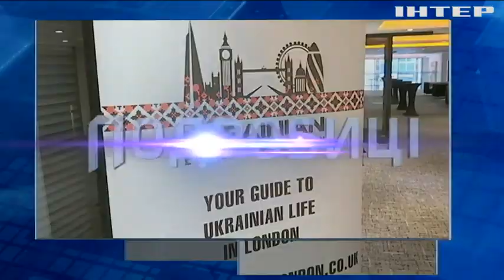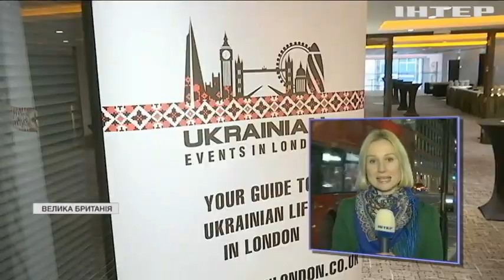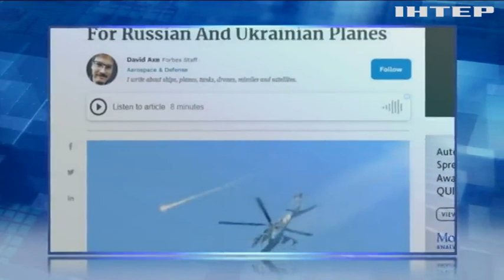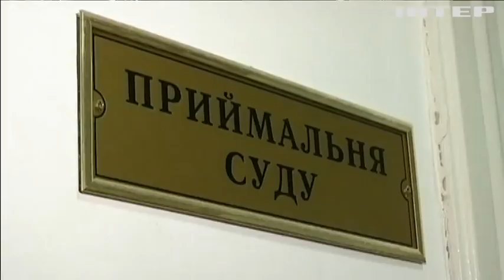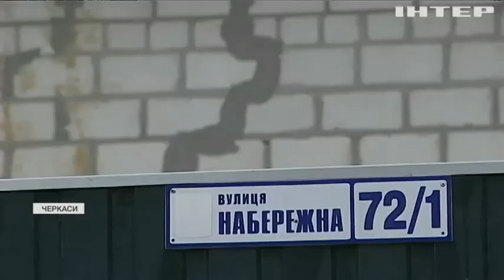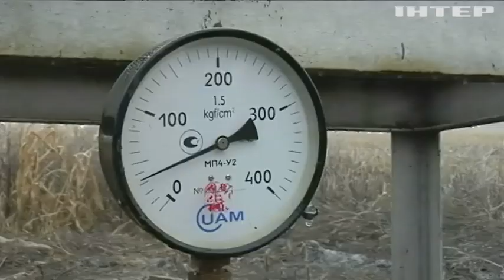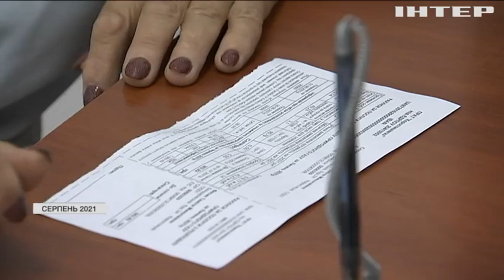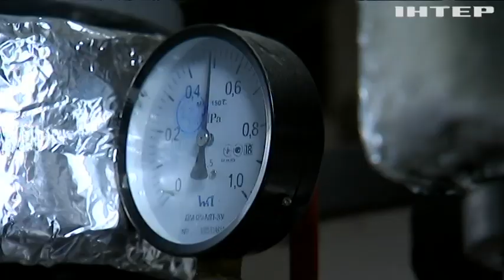Подробности 20:00, выпуск за 9 декабря 2021 года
Дивіться у випуску: Можливий напад Росії на Україну став головною темою найвпливовіших ЗМІ. Економічний паспорт українця: що кажуть про ідею економісти. Головна ялинка України обійдеться в 27 млн грн: якою вона буде.